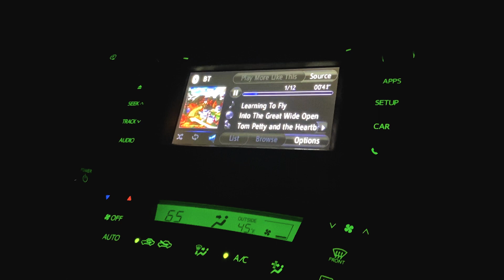Getting LOST in Yosemite (FIREFALL)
Bit of a crazy one from when I shot Firefall in Yosemite with my friends on a 24 hour road trip.

If you’re new to my channel, what's up! My name is Omar and I decided to record parts of my life for the next year.